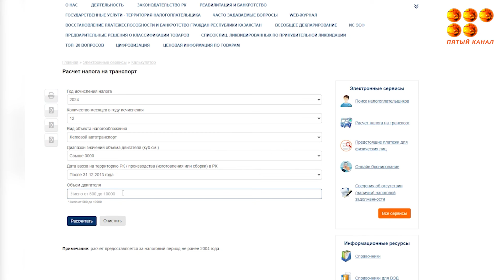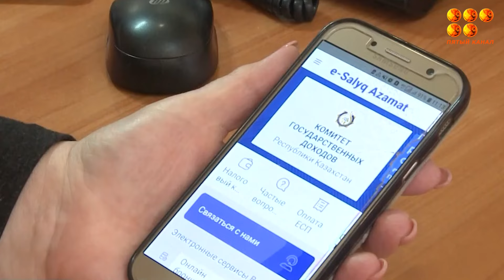Срок уплаты физическими лицами налога на транспорт за 2023 год истекает 1 апреля 2024 года.